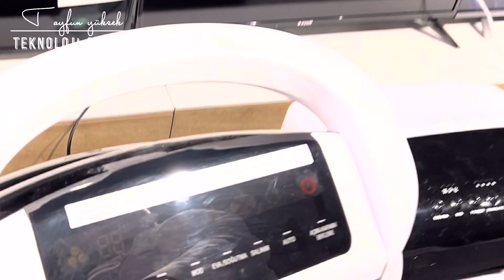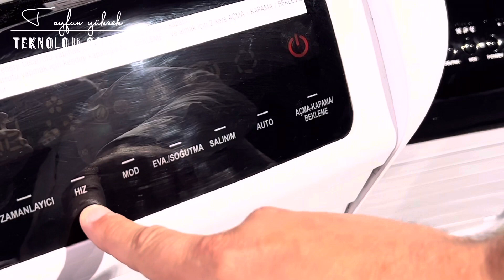Arçelik AC 7030 /Arçelik AC 6030 /Arçelik 5035 /Hava Serinletici İncelemesi/Taşınabilir Havadar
AC 7030
Genel Özellikler
Ayarlanabilir Ayak
Var
Güç
100 W
Ürün Rengi
Beyaz
Ambalajlı Ağırlık
14400 kg
AC 6030
Genel Özellikler
Ayarlanabilir Ayak
Var
Güç
65 W
Ürün Rengi
Beyaz
Ambalajlı Ağırlık
9.6 kg
AC 5035
Genel Özellikler
Ayarlanabilir Ayak
Var
Güç
50 W
Ürün Rengi
Beyaz
Ambalajlı Ağırlık
8 kg